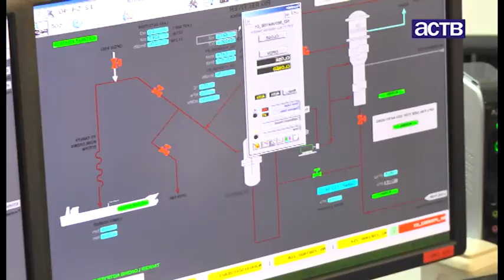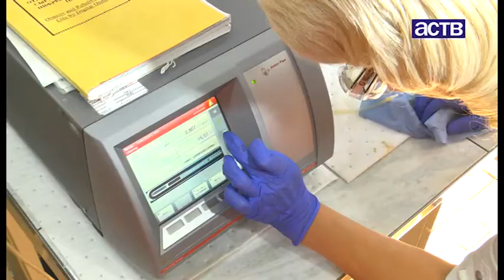Cъемочная группа «Нашего дня» побывала на нефтеотгрузочном терминале Де-Кастри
Миллионы тонн нефти ежегодно добывают в сахалинских недрах и отправляют в разные уголки мира через отгрузочные терминалы. Один из них находится в Хабаровском крае